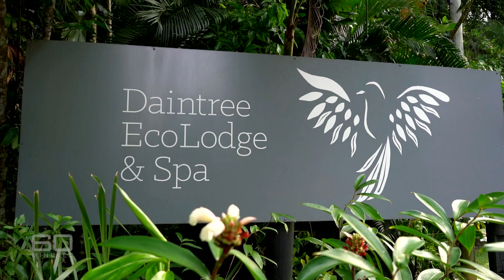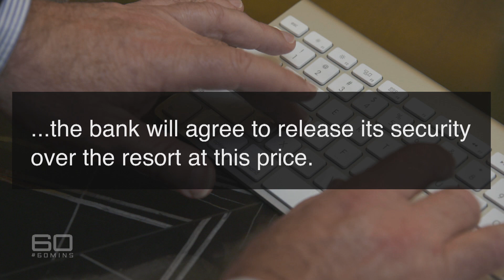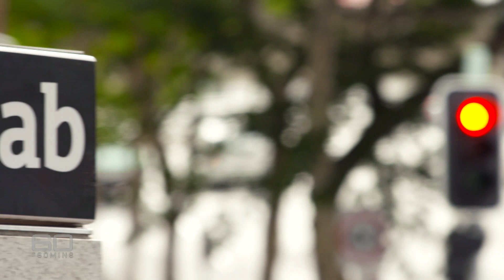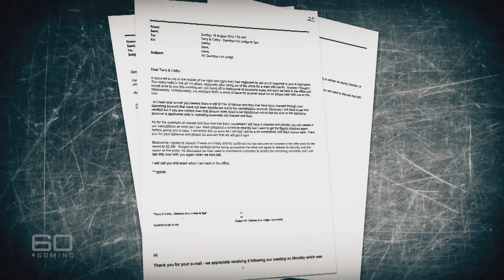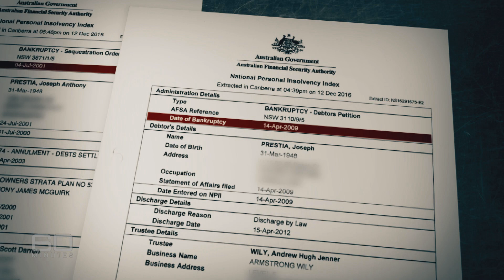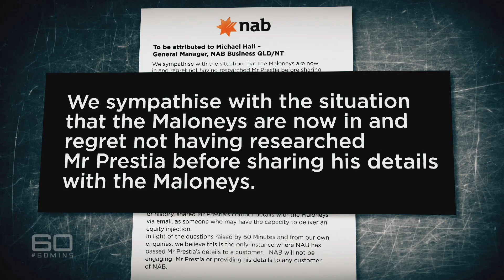60 Minutes Australia: Crook deal, part two (2017)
Complaining about the greed of the big banks might be a national pastime, but often it’s completely justified. Take the National Australia Bank for example. On Thursday it announced a half-yearly cash profit of almost $3.3 billion. It’s an impressive result which shareholders have applauded. But to make such enormous amounts of money the bank needs people like Cathy and Terry Maloney – the North Queensland couple who were two of NAB’s most loyal and diligently honest customers. They ran a successful tourism business and prided themselves on never falling behind in their loan repayments. But as Ross Coulthart reports, the NAB’s treatment of the Maloneys is so diabolical it redefines the concept of bank bastardry. It started when the bank told the couple they must refinance their business, and then introduced them to – and insisted they work with – a convicted criminal who claimed he was a financial expert. The Maloneys didn’t stand a chance and they went from prosperity to poverty. But what is most alarming about this crook deal is that it could happen to anyone with a bank loan.

Reporter: Ross Coulthart
Producer: Grace Tobin